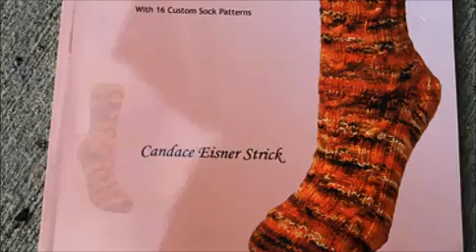DragonflySoars 20140519, A Delay That Works Out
A delay in recording schedule allowed me to draw for prizes today!   Plus there are bears to be seen, a two day project